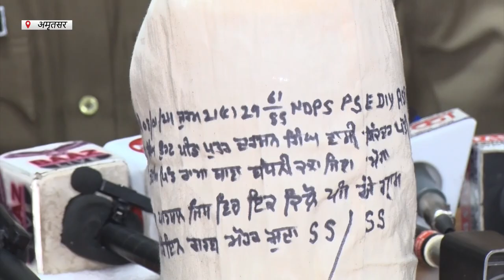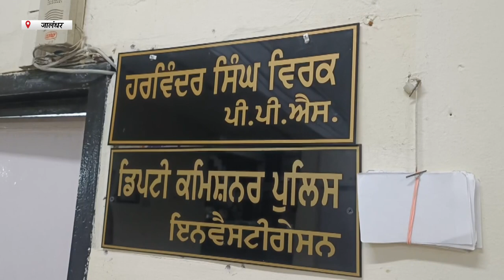Hulchul Prime Bulletin | 09 Jan 2024 | Hulchul Tv | Part 1